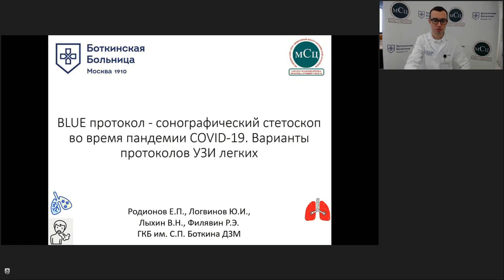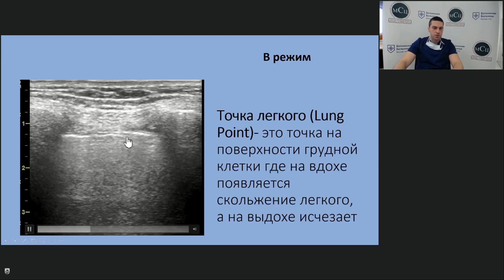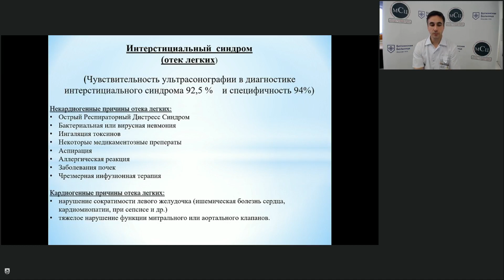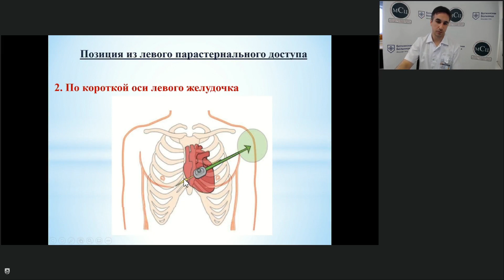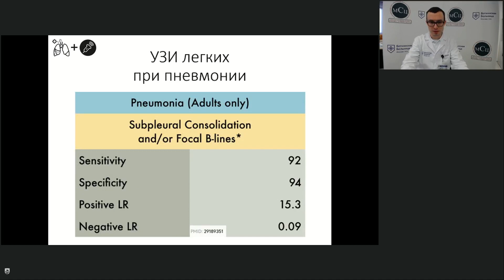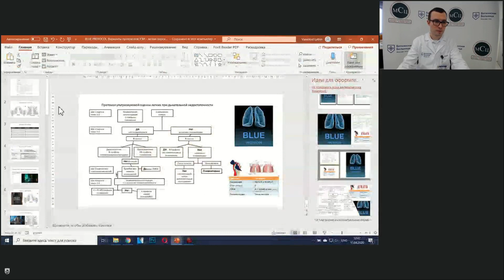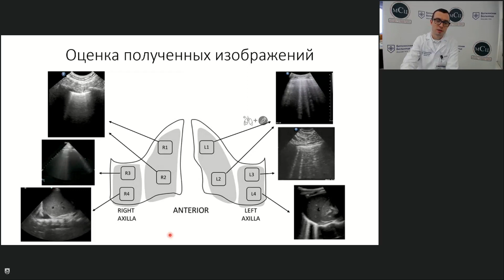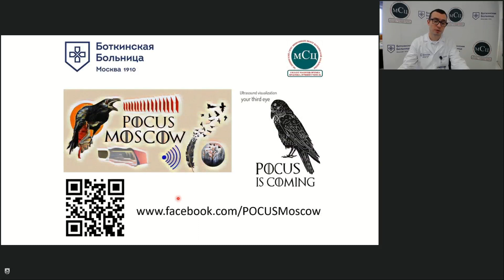BLUE протокол - сонографический стетоскоп во время пандемии COVID-19. Варианты протоколов УЗИ легких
Приглашаем к просмотру записи вебинара "BLUE
протокол - сонографический стетоскоп во время пандемии COVID-19. Варианты протоколов
УЗИ легких". Научно-практический материал предназначен для специалистов ультразвуковой диагностики, врачей скорой неотложной помощи, анестезиологов-реаниматологов, главных врачей медицинских учреждений, организаторов здравоохранения.

В ходе вебинара рассмотрены следующие темы:

∙ концепция BLUE protocol
∙ ургентная сонография - пневмоторакс
∙ интерстициальный синдром и УЗИ
∙ УЗИ семиотика синдрома консолидации
∙ варианты заполнения протоколов УЗИ легких
∙ место УЗИ легких при сортировки пациентов с вирусной пневмонией

Ведущие:

Всеволод Николаевич Лыхин, врач анестезиолог-реаниматолог, преподаватель Медицинского симуляционного центра ГБУЗ ГКБ им. С.П. Боткина ДЗМ

Роман Эдуардович Филявин, врач кардиолог, врач станции скорой и неотложной медицинской помощи им.А.С.Пучкова, преподаватель Медицинского симуляционного
центра ГБУЗ ГКБ им. С.П. Боткина ДЗМ

Мурмилов Владимир Владимирович, врач анестезиолог-реаниматолог, врач станции скорой и неотложной медицинской помощи им.
А.С. Пучкова.

Ультразвуковые технологии и решения
Philips в условиях распространения вирусной пневмонии